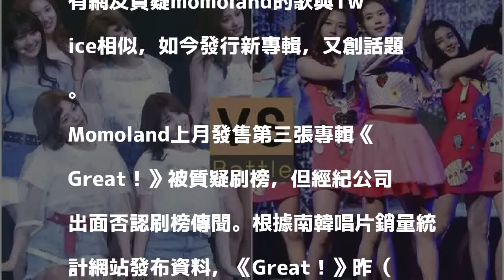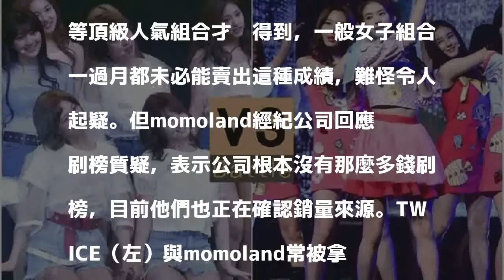南韓女團被爆抄襲TWICE之後又遭質疑刷榜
〔記者馮亦寧／綜合報導〕跟TWICE一樣是從選秀節目精挑細選出來的南韓女團momoland爭議不斷，今年初就有網友質疑momoland的歌與Twice相似，如今發行新專輯，又創話題。

發表評論評論如下。